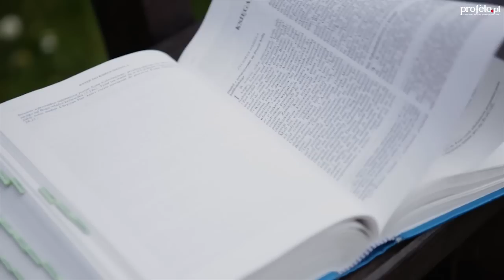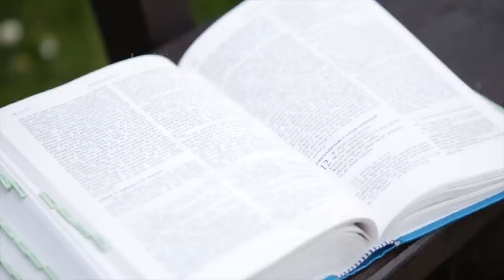Kilka słów o Słowie 6 X 2015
Mój komentarz do Ewangelii na wtorek , 6 października 2015